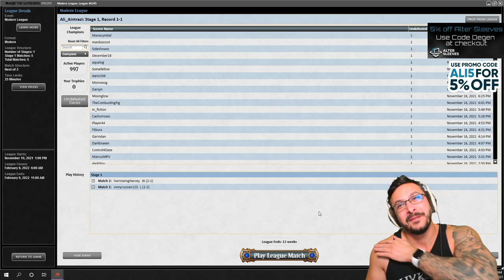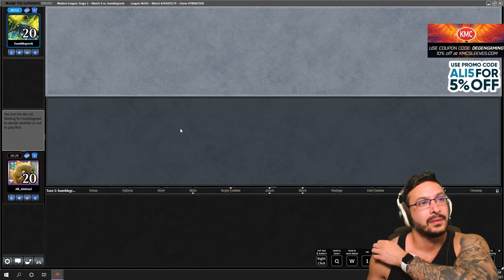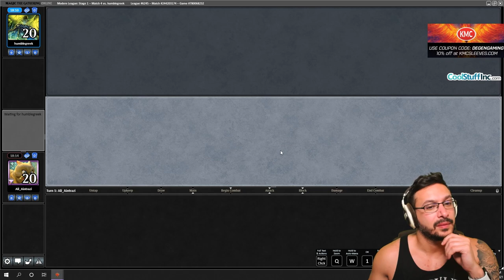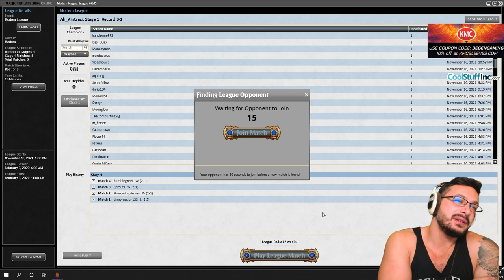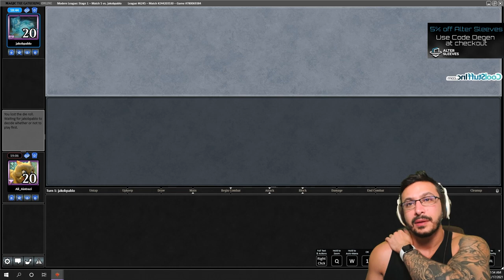MODERN! 4 Colors Omnath Control Deck - Magic Online - Ali Eldrazi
Decklist:

Creatures – 7
3 Omnath, Locus of Creation
4 Solitude

Spells – 29
4 Counterspell
4 Expressive Iteration
3 Force of Negation
2 Jace, the Mind Sculptor
4 Prismatic Ending
2 Supreme Verdict
2 Teferi, Hero of Dominaria
4 Teferi, Time Raveler
4 Wrenn and Six

Lands – 24
1 Breeding Pool
4 Flooded Strand
1 Forest
1 Hallowed Fountain
1 Island
1 Ketria Triome
1 Lonely Sandbar
4 Misty Rainforest
1 Plains
1 Raugrin Triome
1 Sacred Foundry
2 Scalding Tarn
1 Steam Vents
1 Stomping Ground
1 Temple Garden
2 Windswept Heath

Sideboard – 15
1 Celestial Purge
2 Chalice of the Void
3 Endurance
1 Fracturing Gust
2 Fury
1 Kaheera, the Orphanguard
2 Mystical Dispute
2 Spreading Seas
1 Veil of Summer

Magic Arena
Magic Arena